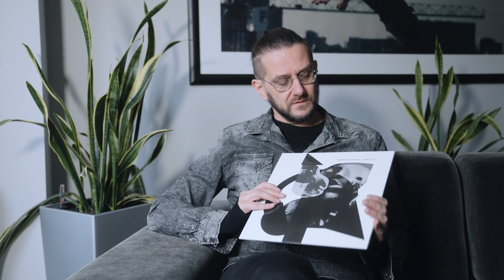Mariusz Duda - Tydzień z AFR A ID / Part IV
Mariusz Duda opowiada o swoim najnowszym albumie, zatytułowanym AFR AI D.

Video by Marcin Zawadziński